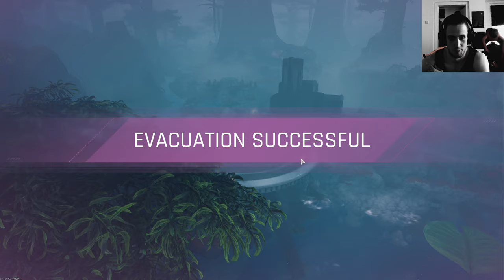the Cycle Frontier Orbital Cannon Beacon Raid... Solo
I will Play this Game and throw out Content till September, but Cycle it with Starsiege, so less of the Frontier

Then it is Starfield Time

The best Thumbnails happen after Video editing, so it is already too late to put them in my Video :(

2. if the do not talk at all put them down

3. Always ask if the need help, never accept any help from strangers

4. If the sound French... kill them